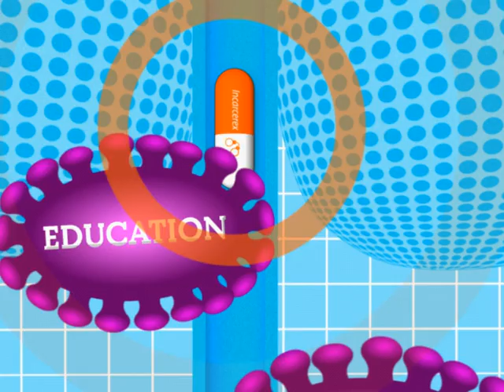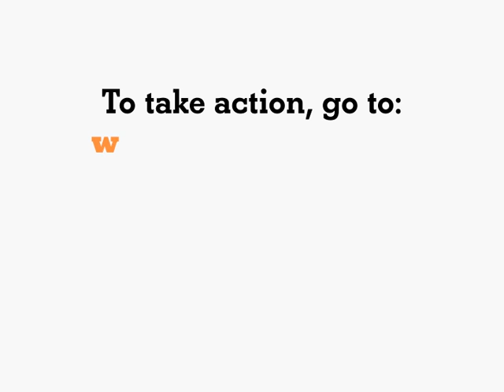Incarcerex: Canadian Version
This ad is an election parody made by "Drug Policy Alliance" in the USA. The original is American, but Marc Emery paid for this new one to be made for the Canadian election, which is on October 14th. It's a warning about the Drug War expansion, frighteningly accurate... we must not let the US Drug War reach further into Canada!